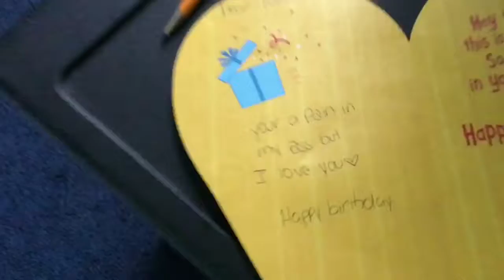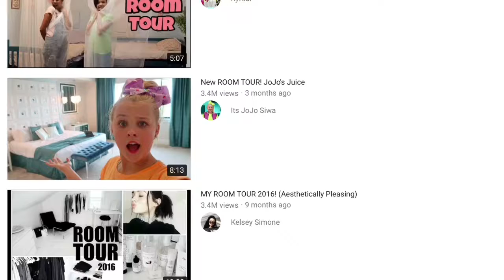Room Tour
Join The B3A2TERS,

Post an Instagram post using B3A2TERS4LIFE to get a shoutout